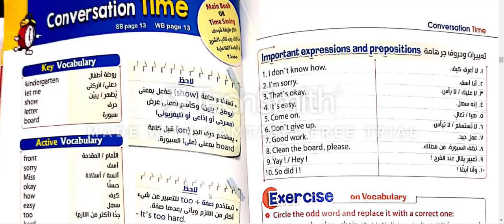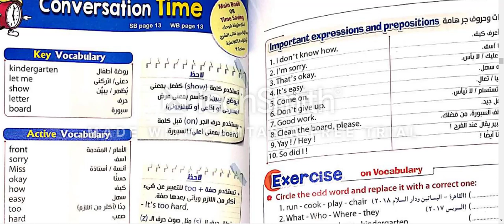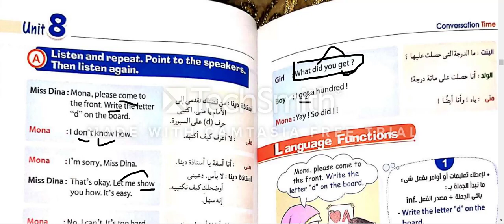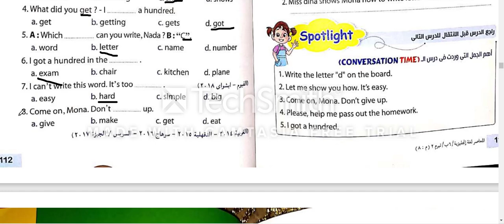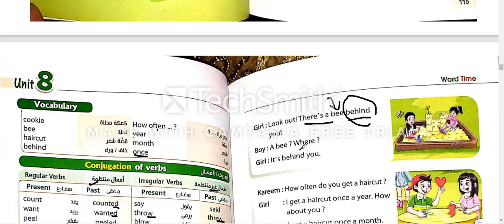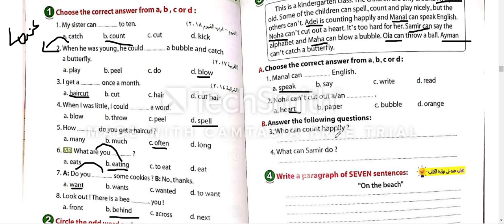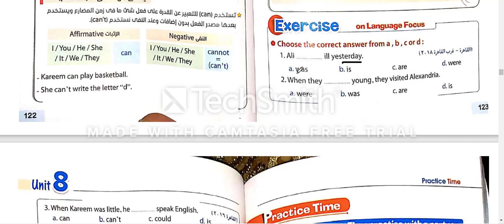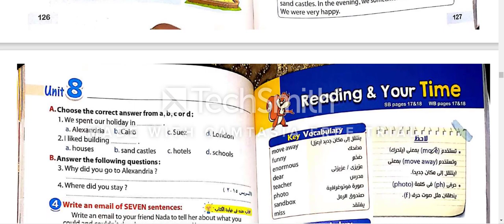Easy English شرح الوحدة 8 الصف السادس الابتدائي الترم التاني | اللغة الانجليزية